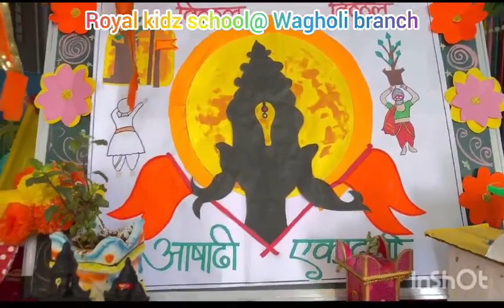School 💚Anshika🥰Aahadi Ekadashi🙏July 17 2024💜celebration 🙏maharashtra Special 🧡❤💚🧡